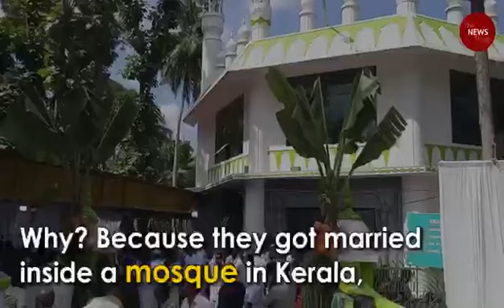A wedding that has become a symbol of communal harmony during this troubled times👇🏻